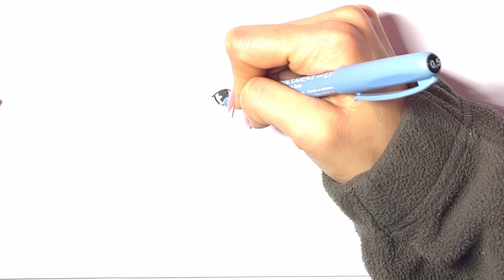How to Draw Cute Kitty – Watch and Learn Creation of Sleek and Charming Feline Character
Explore the world of feline charm as you draw a cute and sleek kitty! Designed for beginners, this marker drawing tutorial allows you to learn and create a charming feline character with ease. Immerse yourself in the joy of coloring and bringing this adorable kitty to life!

Write in the comments which picture you want to see next on our channel 👇⬇️